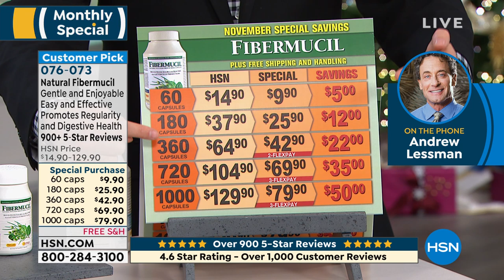Fibermucil 60 Capsules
Andrew Lessman Fibermucil
Andrew Lessman's Fibermucil is allnatural, 100% pure, encapsulated Psyllium Husk powder from the highfiber Indian plant Plantago ovata. It contains no additives of any kind and provides an unparalleled natural source of both watersoluble fiber and bulk fiber. It comes in small, easytoswallow capsules and there are no colors or flavors, unlike most fiber beverages.

Dietary fiber provides a myriad of health benefits and is generally considered the most overlooked component in the American diet. In fact, the unique properties of the soluble fiber in this product can help to maintain and support healthy blood cholesterol levels already in the normal range. It is well established in the scientific literature that daily consumption of healthy soluble fiber, such as that found in Fibermucil, is one of the easiest methods of supporting heart health. Plus, the insoluble (bulk) fiber in this natural product helps to "scour" the digestive tract, removing undigested food, debris and other byproducts. Fiber also speeds gastrointestinal (GI) transit time (the time it takes for food to pass through you) and as a result can help remove digestive byproducts sooner and most importantly, naturally helps to support the "regularity" we all seek.

Scientific studies consistently demonstrate the longterm health benefits of a highfiber diet and it is well established that adequate fiber intake is vital for maintaining the optimal functioning of the digestive system. Moreover, when taken with meals, fiber can also provide a natural feeling of fullness to support most weightloss plans. Fibermucil also includes Lactobacillus sporogenes to help maintain a balance of beneficial flora in your intestines, which supports nutrient absorption and the overall health of the GI tract.

Andrew Lessman's Fibermucil provides a convenient and easytoswallow source of the vital fiber that is so lacking from our diet, yet is so essential for our good health and regularity.

                60 Fibermucil easytoswallow capsules

Product Notice

    Product should be taken with at least a full glass of liquid
    Consuming this product without adequate fluid may cause choking
    Do not use this product if you have difficulty swallowing
    If you feel abdominal pain or unexpected gastrointestinal discomfort when using this product, discontinue use and consult a physician
    As with any grain product, inhaled or ingested psyllium husk may cause allergic reactions in some individuals